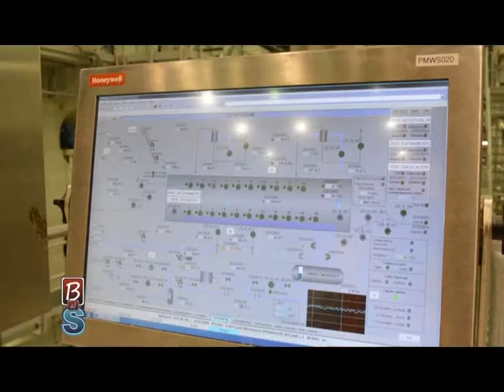Jueves 11/02/16 - Bloque 2